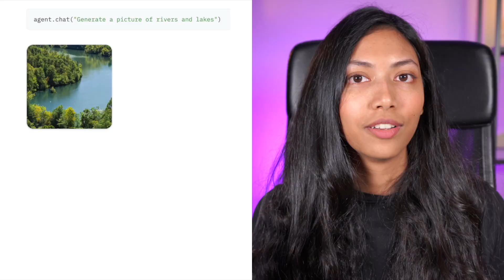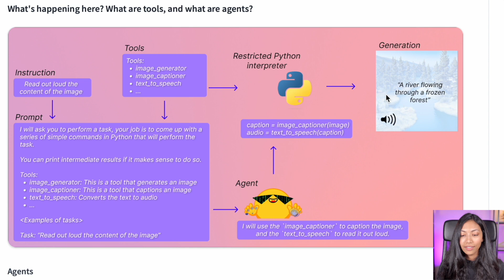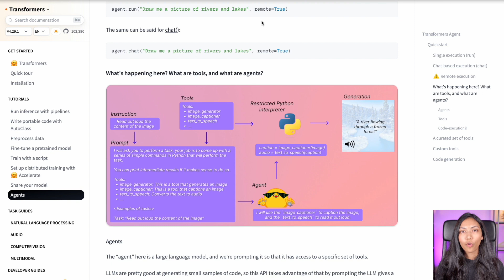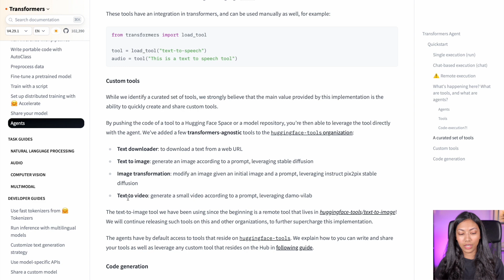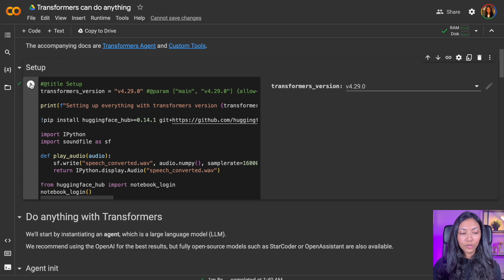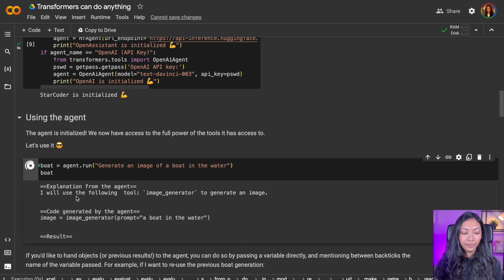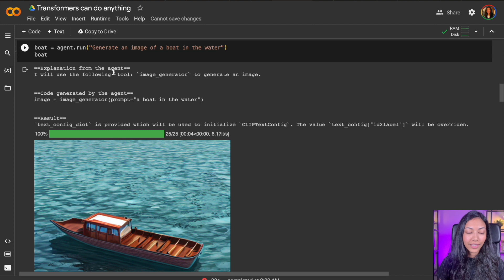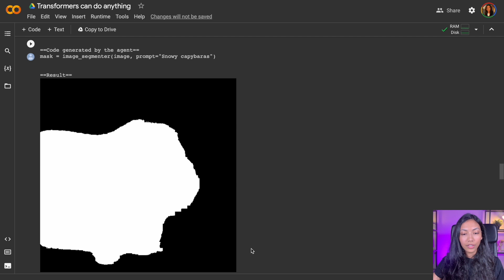Create Your Own AI: Transformer Agents Tutorial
Welcome to our deep dive into the world of Hugging Face Transformer Agents! In this video, we explore the power and potential of Transformer Agents, a revolutionary tool that brings a new level of interactivity and dynamism to machine learning models.

We start by introducing you to Transformer Agents, explaining what they are and how they work. We then compare them with Langchain, highlighting the unique features and advantages of Transformer Agents.

The highlight of the video is a live demo where we put a Transformer Agent to the test, showing you exactly how it operates and the kind of tasks it can handle.

Whether you're a seasoned AI practitioner or a curious enthusiast, this video is designed to offer valuable insights into cutting-edge developments in the field of AI and machine learning.

▬▬▬▬▬▬▬▬▬▬▬▬ CONNECT ▬▬▬▬▬▬▬▬▬▬▬▬